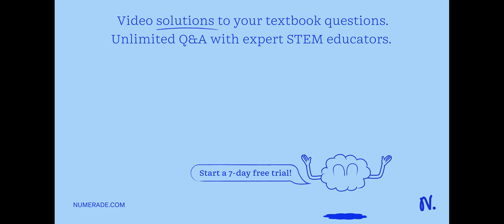The electrons of an atom have about 37